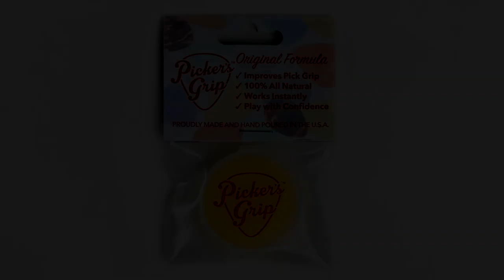The 20 GREATEST Guitar Riffs EVER!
Other Gear Used In This Video:
Ernie Ball Music Man Majesty
Digitech Luxe Polyphonic Detune Pedal
Laney IRT-Studio
ART ARTcessories Xdirect DI Box
EV ND96 Dynamic Microphone
Heil HB-1 Microphone Boom
PreSonus Studio One 4 Professional
Focusrite Scarlett 18i20 2nd Gen USB Interface
Focusrite Scarlett 18i20 3rd Gen USB Interface
Kali Audio LP-6 Studio Monitors
Beyerdynamic DT 990 Pro Headphones
Ernie Ball Hybrid Slinkys
Dunlop Flow Grip Picks
Nikon D3300 DSLR Camera
Panasonic LUMIX FZ-300
Zomei Heavy Duty Camera Tripod
Limo Studio 20x28 Softbox Light